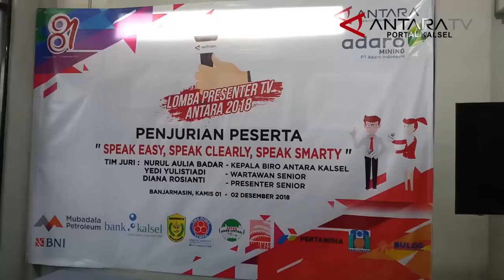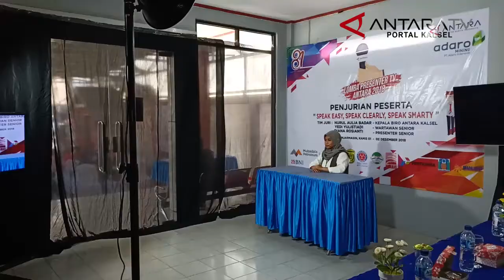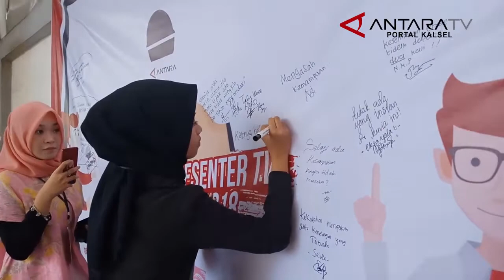34 PELAJAR BERAKSI LAYAKNYA NEWS ANCHOR PROFESIONAL - Antara TV Portal Kalsel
Alamat Kantor:
Jalan Brigjend H. Hasan Basri,, Pangeran, Banjarmasin Utara, Kota Banjarmasin, Kalimantan Selatan
Kota Banjarmasin 70123